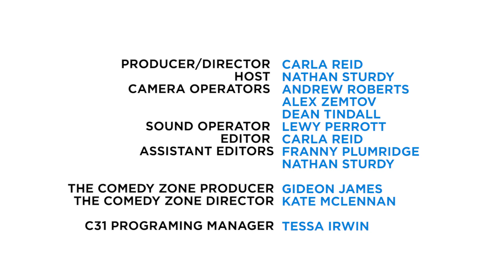In The Zone (2015) 4/4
C31's In The Zone - following 2015 The Comedy Zone comedians Matt Ford, Jacob Lingard, Ciaran Lyons, Nina Oyama, Matt Stewart and Director Kate McLennan at the Melbourne Comedy Festival.